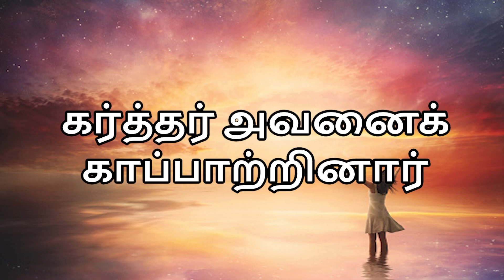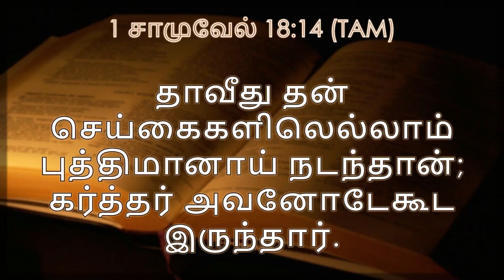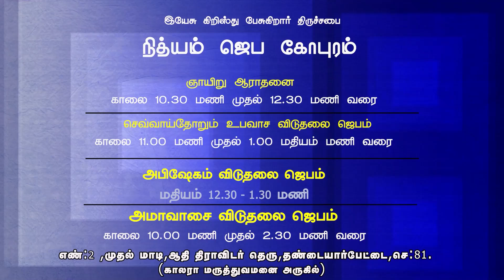*holy sprit*கர்த்தர் அவனைக்காப்பாற்றினார்|| GOD`S WORD By Rev.Charles Ro